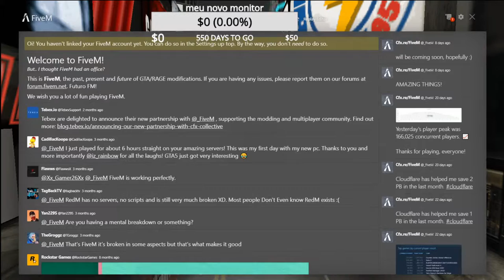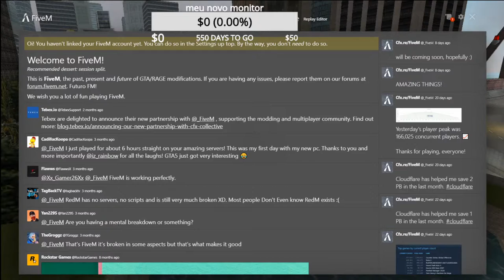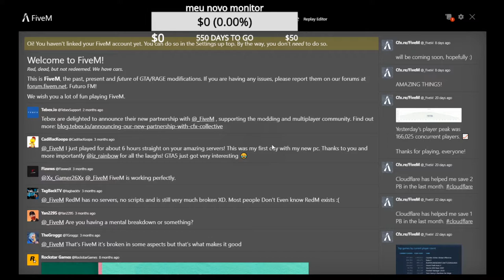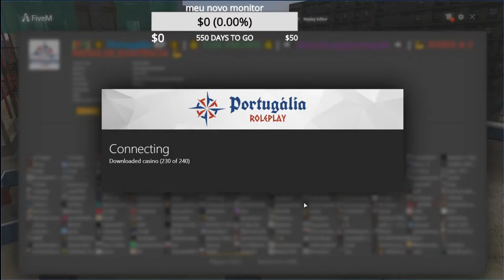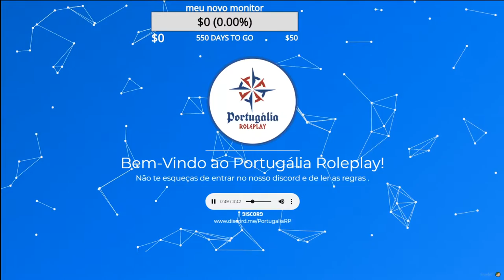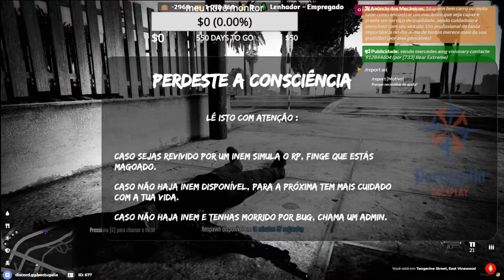livestream!!! RP(gonçalo fernandes nos assaltos)